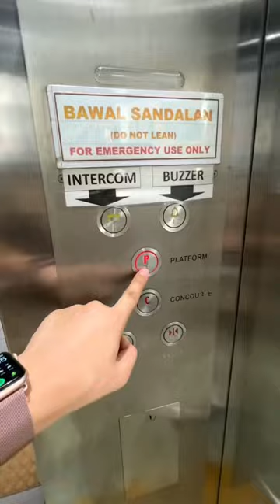Day in the Life | Commute to BGC | Miro Macs